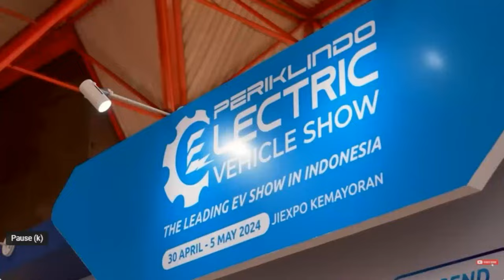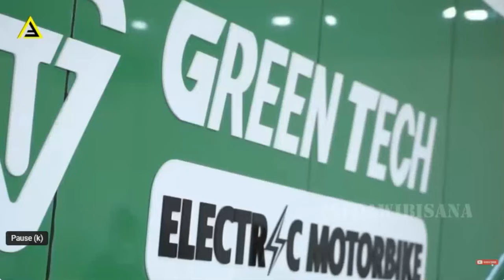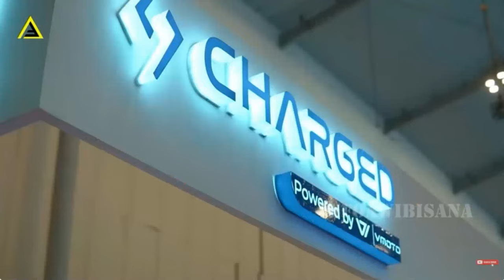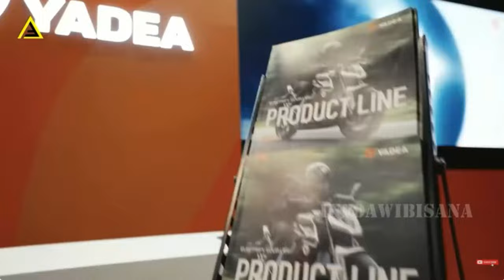DIAM DIAM DAN OPERASI SENYAP MOTOR LISTRIK BUATAN INDONESIA DI EKSPOR KE MALAYSIA VIETNAM TAIWAN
Siapa sangka, motor listrik buatan Indonesia kini berhasil menembus pasar internasional dengan ekspor ke Malaysia, Vietnam, dan Taiwan! Dalam operasi yang terbilang senyap, industri otomotif lokal menunjukkan kemampuan dan kualitasnya di kancah global. Video ini mengulas perjalanan inovatif di balik produksi motor listrik ini, strategi pemasaran, dan dampaknya terhadap citra industri otomotif Indonesia di mata dunia.

Saksikan bagaimana produk-produk buatan lokal ini mampu bersaing di pasar global, membawa kebanggaan bagi bangsa, sekaligus mempromosikan kendaraan ramah lingkungan yang mendukung energi terbarukan. Jangan lewatkan cerita inspiratif tentang kolaborasi, kerja keras, dan pencapaian yang membawa Indonesia ke panggung internasional.

Tonton sekarang dan berikan komentar Anda tentang masa depan industri otomotif Indonesia!